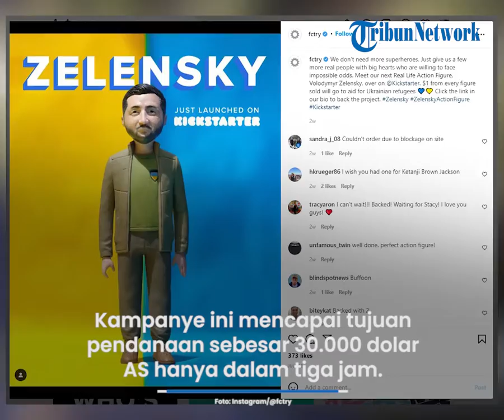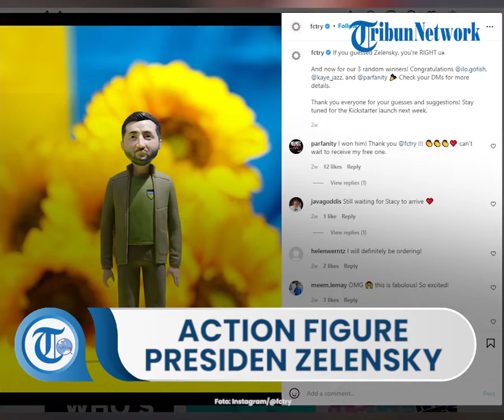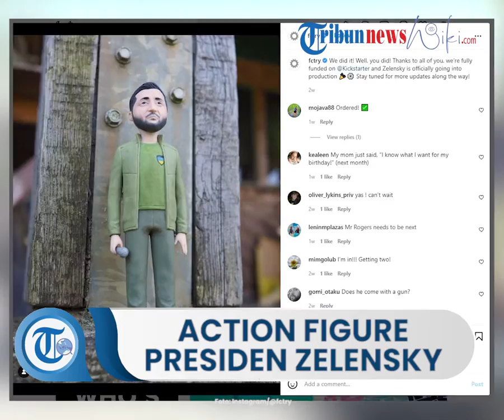Presiden Volodymyr Zelensky Dibuat Jadi Action Figure oleh Perusahaan Desain AS, Raup Rp 1,7 M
TRIBUN-VIDEO.COM - Presiden Ukraina, Volodymyr Zelensky dibuat menjadi action figure oleh sebuah perusahaan desain produk yaitu FCTRY di Brooklyn, New York, Amerika Serikat (AS).

Hasilnya action figure Volodymyr Zelensky berhasil meraup lebih dari 120.000 dolar AS atau Rp 1,7 miliar.

Dikutip Al Jazeera, FCTRY meluncurkan kampanye Kickstarter untuk mendanai produksi action figure Volodymyr Zelensky  kurang dari dua minggu lalu.

Kampanye ini mencapai tujuan pendanaan sebesar 30.000 dolar AS hanya dalam tiga jam bahkan terus meningkat hingga Rp 1,7 miliar.

Untuk setiap jumlah yang terjual per 1 dolar AS akan masuk ke Ukraina.

Prototipe tanah liat setinggi 15 sentimeter dari action figure Zelensky dicetak oleh seniman Seattle Mike Leavitt dan akan diproduksi massal di China.

Action figure tersebut diperkirakan akan dikirim pada bulan Maret.

"Dia memiliki kekuatan nyata yang muncul, tetapi rendah hati dan mewakili kebalikan dari semua yang kita kaitkan dengan politik," terang perusahaan dikutip Reuters.

Zelensky (44) merupakan mantan aktor komik dan berkuasa di Ukraina tiga tahun lalu.

Zelensky berjanji untuk mengakhiri perang dengan separatis yang didukung Moskow di Ukraina timur.

Dikenal sebagai seorang komunikator yang cerdik, Zelensky telah memenangkan pujian atas perlawanannya dalam melawan invasi Rusia.

Presiden Rusia Vladimir Putin mengirim pasukan ke Ukraina pada 24 Februari dalam apa yang disebut Rusia sebagai "operasi khusus" untuk melucuti senjata dan "denazifikasi" negara itu.

Berita lain terkait dengan Konflik Rusia Vs Ukraina

(Tribunnews.com/Andari Wulan Nugrahani)

Artikel ini telah tayang di Tribunnews.com dengan judul Action Figure Presiden Ukraina Volodymyr Zelensky Buatan Perusahaan AS Raup Rp 1,7 M,